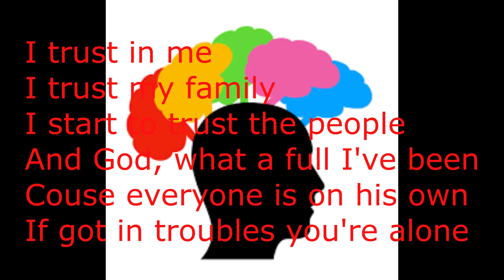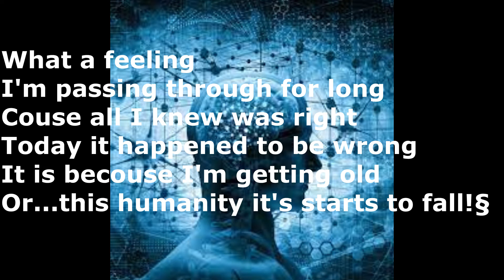THOUGHTS by El Marino Griff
Thoughts that mingle with my thinking...Humanity is changed...all the values are destroyed and youngs are are loosing the many good deeds of this life...Good to know i am not the one who thinks like that!